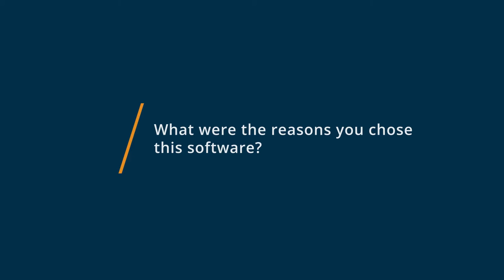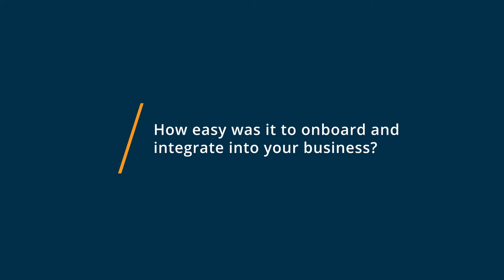Faithlife Giving Review: Affordable, Useable, and Effective Online Giving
"💡📘 Interested in Faithlife Giving? Browse Faithlife Giving reviews, pricing and compare with popular alternatives

Faithlife Giving Review 2021.

Get an online giving solution that's simple for donors and a breeze to manage. Youll see a real-time picture of your churchs incoming financial gifts, and empower your members to give from anywhere.

0:00 Intro
0:10 What other software products did you consider or switch from?
0:53 What were the reasons you chose Faithlife Giving?
1:34 How easy was it to onboard and integrate Faithlife Giving into your business?
2:19 What recommendations do you have for others considering Faithlife Giving?"